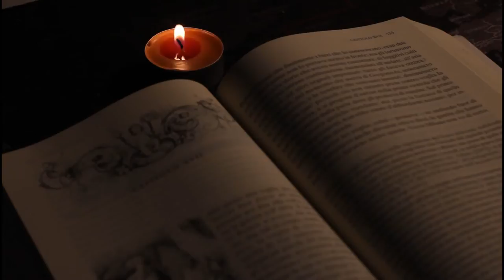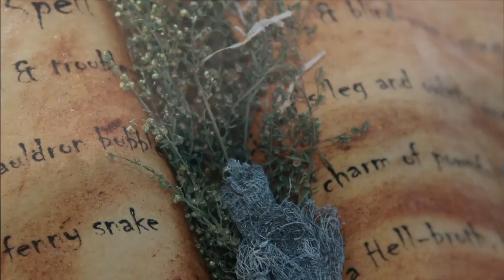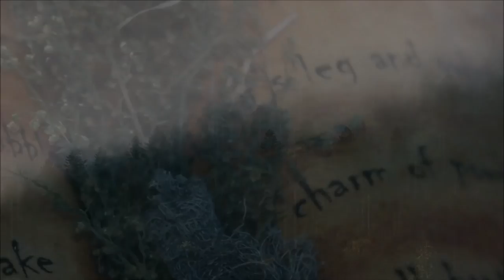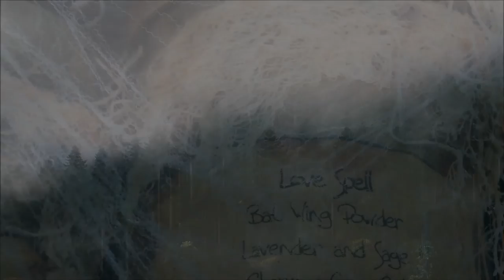Tine Machine - Shamanic Intuition [Full EP]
Tine Machine - Shamanic Intuition, released on November 15 2019 by Liquid Sound Design - LSD117
Shamanic Intuition was recorded at the Space Mountain Studios in Andalusia Spain during the 12-day Artist in Residence Chill-Out Music Experience program hosted by Sound University Europe in cooperation with legendary producer Youth.

One of the students and composers, Tijn Marees aka Tine Machine, has been a DJ for 4 years and has organized parties in Australia and the Netherlands. Tijn also wanted to create his own music so he studied to become a sound engineer and producer. His choices in instrumentation are rooted in his love for sound healing.

In his own words:
“Shamanic rituals are feeding the voices in my head to become louder and more clear, the moment I surrender to that voice and follow my intuition I start to live my greatest life.”

Mark de Jong is a composer, mixing & mastering engineer and teacher that has helped Tijn develop his idea into a music production during the Chill-Out Music Experience. Mark has been an ambient music producer since the late 1990s. Since 2012 he releases ambient music under the name ‘Ambient Island’ (ambientisland.com).

Tracklist:
1.  Shamanic Intuition (Ambient Mix) 00:00
2.  Shamanic Intuition (Deep House Mix) 11:18